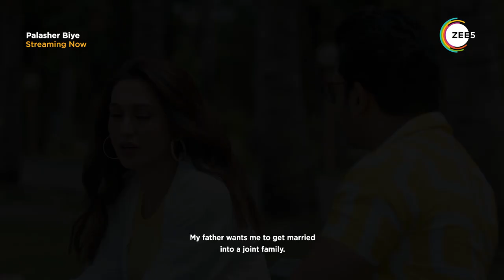Palasher Biye - Trailer | Mimi Chakroborty, Somraj Maity | Zee Bangla